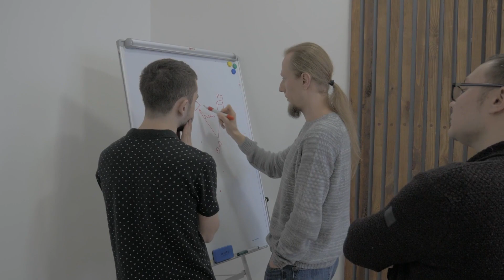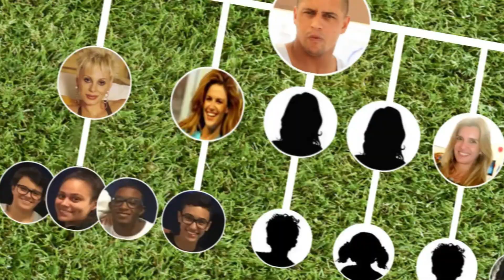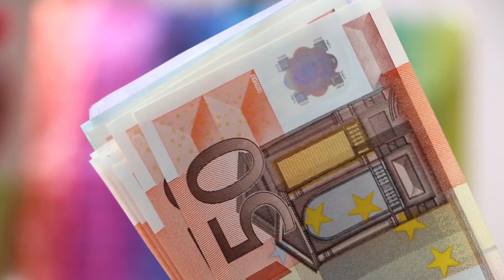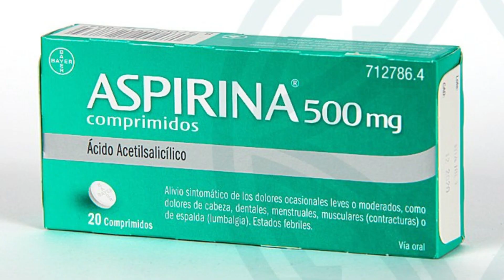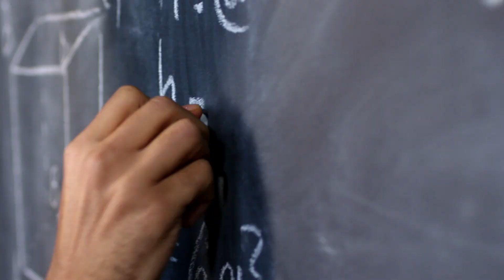ASÍ se ECHA a un ENTRENADOR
⚠️AVISO⚠️
Nuevo vídeo el día de hoy, y un a duda que lleva varias semanas rondandome la mente.
¿Pueden los futbolistas echar a su entrenador?
Aquí tenéis la respuesta, al menos mi opinión sobre si pueden los futbolistas echar a su entrenador.